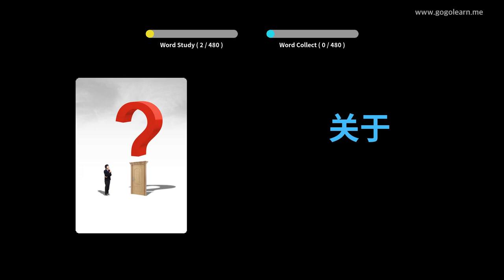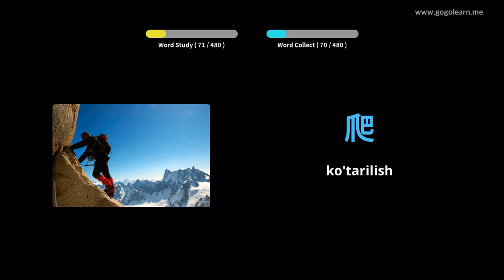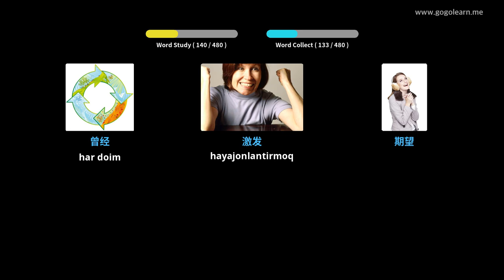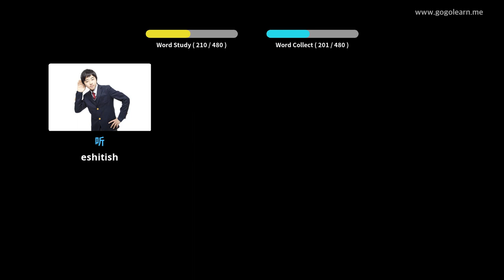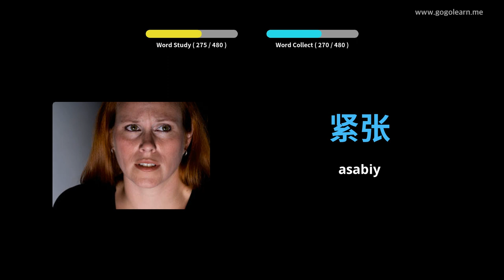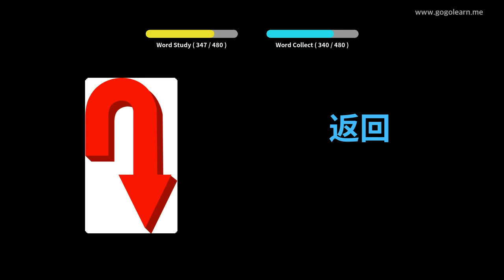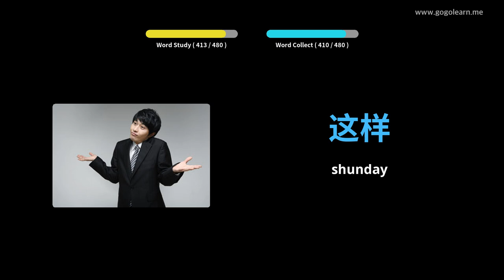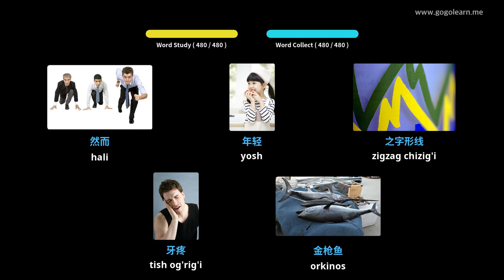Xitoycha lug'at boshlang'ich maktabi | Golearn